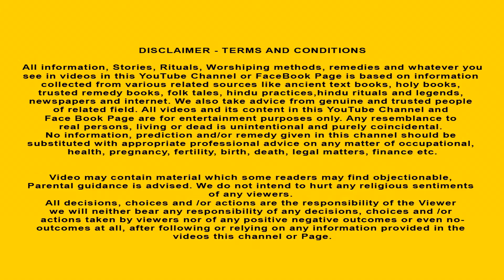দারিদ্র ঘরের কন্যার বিয়ে - Bangla Divine Story | Bangla Golpo | Moral Stories in Bangla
দারিদ্র ঘরের কন্যার বিয়ে - Bangla Divine Story | Bangla Golpo | Moral Stories in Bangla | Hindu Stories Bangla

এই গল্পটি লক্ষ্মী নারায়ণের এক ভক্তকে নিয়ে, যিনি তাঁর বেশিরভাগ সময় ঈশ্বরের উপাসনায় ব্যয় করতেন। কোনোভাবে পূজা পাঠ করে তার সংসারের খরচ মেটানো যেত। তার মেয়ে বড় হলে তার স্ত্রী তাকে নিয়ে চিন্তা করতে থাকে। যখনই তিনি স্বামীর সাথে এ বিষয়ে কথা বলতেন, তিনি বলতেন, এই আল্লাহ সঠিক সময়ে আমাদের সাহায্য করবেন।